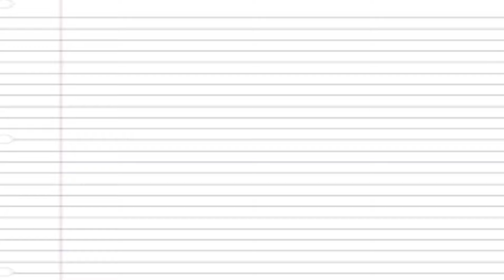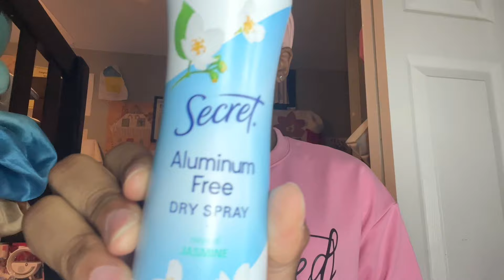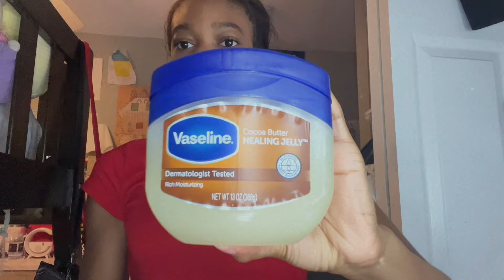What I WEAR in a WEEK || chitchat, fit checks, water bottle, shoes ୨ৎ🫧👗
open me! 💌

In this video I showed you guys a week of my school outfits/what i wear in week. 😁 ᴍᴀᴋᴇ ꜱᴜʀᴇ ᴛᴏ ꜱᴛᴀʏ ᴛᴜɴᴇᴅ ɪɴ ☆ ౨ৎ ⋆˚⟡˖ ࣪

During 0:05-1:14 , the audio got muffled because of copyright.

𝐓𝐡𝐢𝐬 𝐰𝐚𝐬 𝐟𝐢𝐥𝐦𝐞𝐝 Nov. 11-15th

Tripod → Nineigh Tripod 76” ☆

🫶🏽 FAQ ☆
Age? ➢ 14 (Nov. 18) 🎂
Grade? ➢ 8th
Ethnicity? ➢ African-American (Liberian) 🇱🇷
Birth place? ➢ Jacksonville , FL
inspired by? ➢ Londyn Guidry mainly

Isaiah 26:3 - You will keep in perfect peace those whose minds are steadfast, because they trust in you.

Love, Alexis  💝